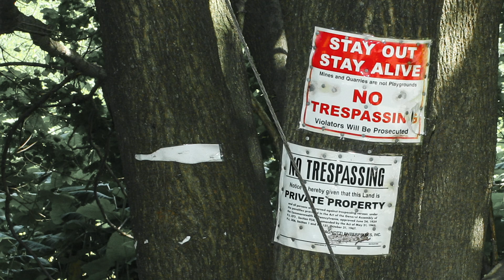The Curse of Centralia Part 1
Join Indy Anna Bones as she explores Centralia, PA, a town that has been on fire for more than 50 years!

Indy Anna Bones is an archaeologist, explorer, adventurer, street art expert, cryptozoologist and groundhog admirer.